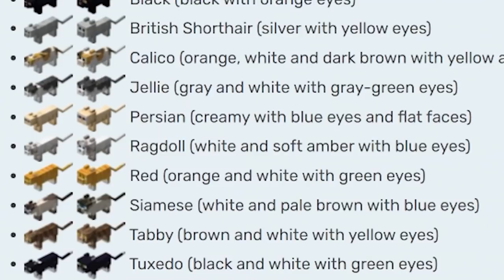Minecraft 1.17.1 ตอนที่ 45 ไม่ได้เล่นมายคราฟ 1 อาทิตย์ – มายคราฟเอาชีวิตรอด | Mew world 3 Server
เหมือนโดนบทลงโทษชัดๆ เมื่อ mt-mew minecraft ไม่ได้เล่นมายคราฟกว่า 1 อาทิตย์ พอกลับมาเหมือนอะไรหลายๆอย่างไม่เป็นใจ ทำอะไรก็ลำบากไปหมด นี่มันบทลงโทษสำหรับผู้ที่ทรยศมายคราฟไปเล่นเกมอื่นๆ ชัดๆ
ไม่เป็นไรจ้าเดี๋ยวค่อยมาขอโทษมายคราฟทีหลัง 555+ เป้าหมายในวันนี้ คือ การหาเเมว (cat) ให้ได้ทุกสายพันธ์ุ
โดยเฉพาะเจ้าสามสี สายพันธ์ุ Calico ที่คุณวันนาบีอยากได้